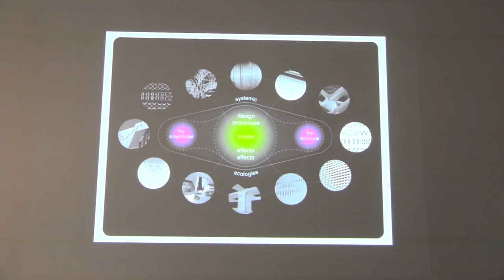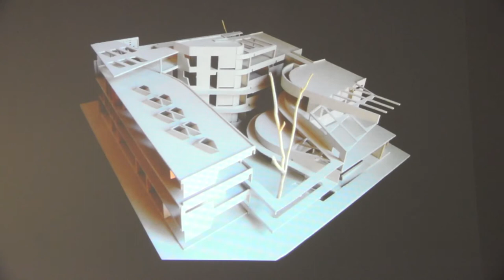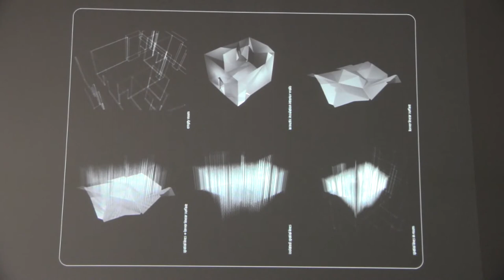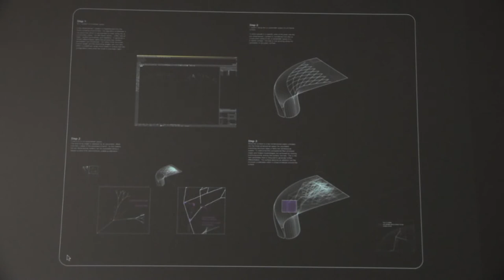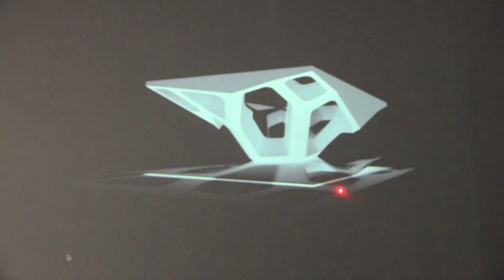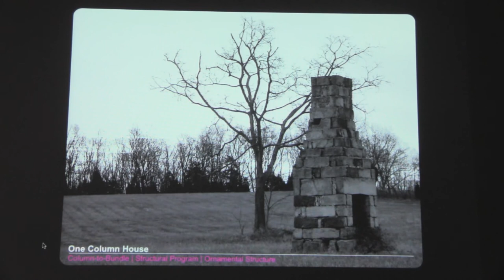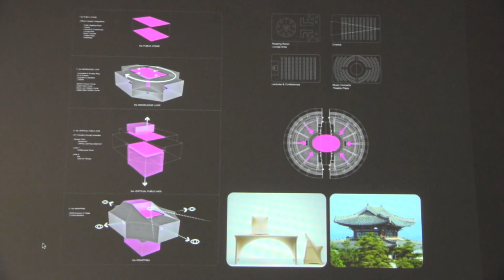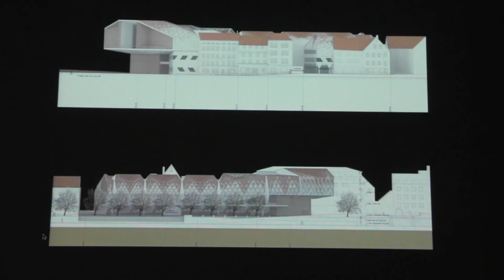Luis Etchegorry Lecture - Staedelschule Architecture Class (SAC) Lecture Series - May, 2013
Luis Etchegorry graduated from SAC in 2006 after having received his initial training as an architect in Buenos Aires. From 2008 till 2010 he was a Guest Professor at SAC and co-directed the research project, 'The Space of Communication', which culminated with the exhibition, 'Ben van Berkel and the Theatre of Immanence' in the Portikus Gallery. Luis worked for UNStudio in Amsterdam from 2008 before establishing his own practice, DiA, in 2012.

Luis Etchegorry's research and design work has been exhibited at several institutions and exhibitions, including the 1st International Architectural Biennale in Rotterdam and the Portikus Gallery in Frankfurt am Main. While working at estudio Claudio Vekstein in Argentina from 1999 till 2005, he took part in several large scale, public projects. In 2008 he joined UNStudio (Ben van Berkel and Caroline Bos) where he became Senior Architect/Associate in 2010. His work at UNStudio included several realised and award-winning projects. His newly-established, own practice, DiA, focuses on projects on various scales, and pursues a contemporary integration of building programme with innovative structural solutions and formal geometry.

His lecture, titled "SYSTEMIC ECOLOGIES" gives a deep insight to his professional and academic works up to now.

Note: Due to tight publishing regulation of YouTube, 4 minutes of the lecture, which includes playing an Ad has been cut, consequently there is a schism in 10th minute of lecture.